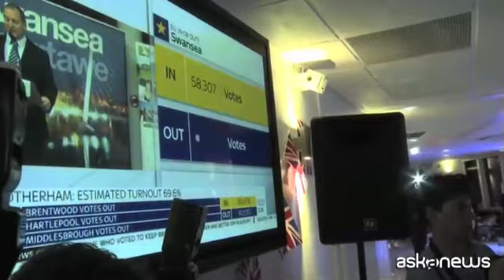Londra, alla vigilia del voto bookmaker puntano sulla premier May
Londra (askanews) - Alla vigilia delle elezioni politiche in Gran Bretagna, e alla luce degli ultimi drammatici avvenimenti, nei sondaggi l'esito appare molto incerto dopo una clamorosa rimonta dei laburisti sui conservatori. I bookmaker tuttavia, nonostante le recenti debacle come la vittoria della Brexit o l'elezione di Donald Trump, non si fanno condizionare e continuano a scommettere sulla premier Theresa May. La cui prevista vittoria le consentirebbe di gestire una maggioranza abbastanza confortevole di seggi. I rilevamenti che danno in risalita i laburisti risentirebbero infatti della timidezza dell'elettorato conservatore, meno propenso a dichiarare il proprio voto.
Eppure molti vedono il leader laburista Jeremy Corbyn, 68 anni, vegetariano e dichiaratamente anti-monarchico, alla guida del prossimo governo di Sua maestà. Discusso nel Labour, dove ha guidato l'ala sinistra anti-blairiana, avversato dai maggiorenti del partito ma idolatrato dalla base, Corbyn ha conquistato nello stupore generale la leadership del Labour nel 2015, prendendo il timone dell'allora malandata navicella laburista. E ora lancia la sua sfida ai tory.
"Lo stato nel quale i conservatori hanno lasciato il nostro sistema sanitario nazionale e quello scolastico è tutto tranne che forte e stabile" ha sottolineato il leader laburista. "Negli ultimi sette anni, hanno portato alla fame i servizi pubblici preferendo sempre regali fiscali a favore di qualcuno a scapito dei servizi pubblici dedicati alla maggioranza dei cittadini".
E così un'altra vittoria Corbyn potrebbe ottenerla, anche questa a sorpresa, impedendo alla premier conservatrice di ottenere una maggioranza sicura in Parlamento. Se non addirittura di prendersi le chiavi di Downing Street.
Dal canto suo la May, nelle ultime settimane, dopo tre attentati, una brusca retromarcia sul programma elettorale e una polemica scottante sui tagli alla polizia nei suoi sei anni da ministro degli Interni, appare più fragile e insicura, costretta a difendersi ricordando i voti contrari di Corbyn alle leggi conto il terrorismo.
All'indomani del voto sulla Brexit e delle dimissioni di David Cameron, la May dal luglio 2016 ha voluto interpretare il ruolo di leader calma e competente, in grado di gestire le turbolenze dell'uscita dall'Unione europea. "Brexit vuol dire Brexit" è stato il suo mantra, per chiarire che non intendeva tradire la volontà degli elettori. Seconda donna a entrare a Downing Street dopo Margaret Thatcher, confortata dai sondaggi, ha indetto le elezioni anticipate per rafforzare la sua esile maggioranza parlamentare in vista del difficile negoziato sulla Brexit. Per ritrovarsi sulla strada, già difficile, il macigno del terrorismo internazionale.
"In queste elezioni, si contrappongono un leader che ha come scopo ultimo della sua vita quello di sbarazzarsi della forza di dissuasione nucleare e un altra che si è impegnata a difenderlo" ha detto la May in campagna elettorale. "Un leader che si è vantato di opporsi a ogni legge antiterrorismo e quella che ha avuto il compito di farle adottare".